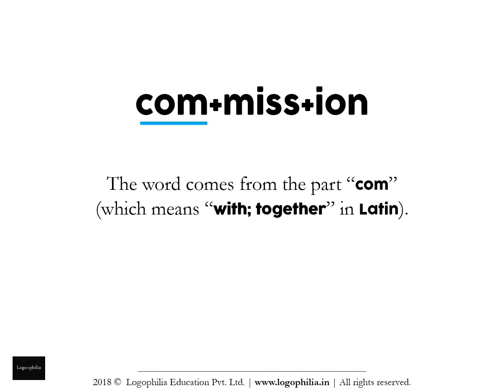How to Spell Video: comission or commission?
Want to learn how to spell the word "comission" (or is it "commission")?

CONCEPT

A. Words
Q. And the study of words is called…?
A. Vocabulary

It is alarming to see that without teaching vocabulary, schools:
1. judge students on aptitude
2. advise students on how-to-study
3. make student comparisons

1. Remember it
2. Recall it
3. Apply it

FURTHER READING

VIDEO CREDITS

This animation video has been produced by Logophilia Education Pvt. Ltd., with:

Production: Logophilia Education Pvt. Ltd.
Editing: Shreeta Agrahari
Script: Dhruv Raj Sharma